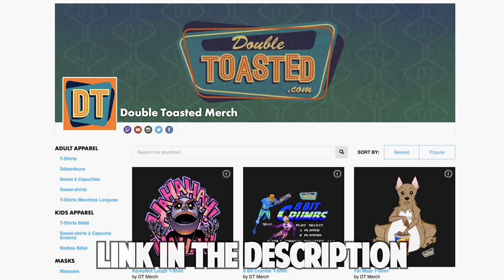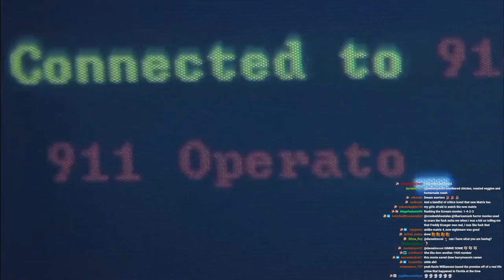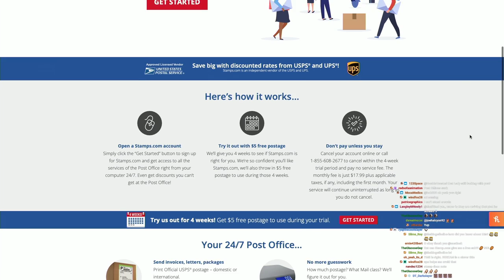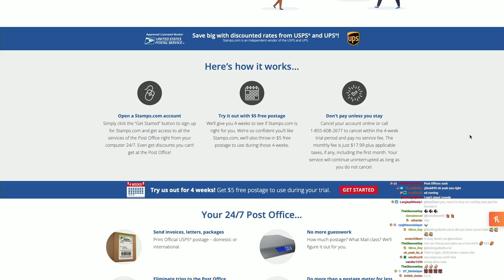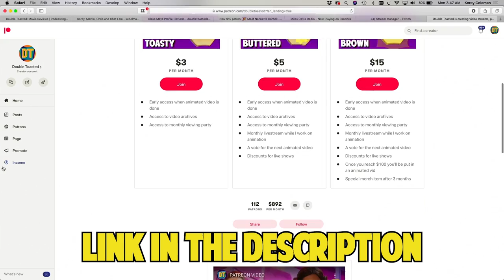SCREAM 1996 - RETRO MOVIE REVIEW | Double Toasted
SCREAM 1996 - RETRO MOVIE REVIEW | Double Toasted - Today at Double Toasted we have our Scream 1996 review for you to enjoy. In this funny video, we take a brief look at the Scream 1996 trailer before going in-depth into our Scream 1996 movie review. We discuss everything from the Scream 1996 opening scene, to Scream 1996 stu, Scream 1996 billy, Scream 1996 Sidney, the Scream 1996 ending scene and discuss how the Scream 1996 meta storytelling affected movies in the future. What did you think about Scream 1996?